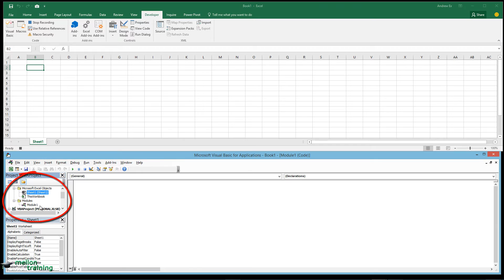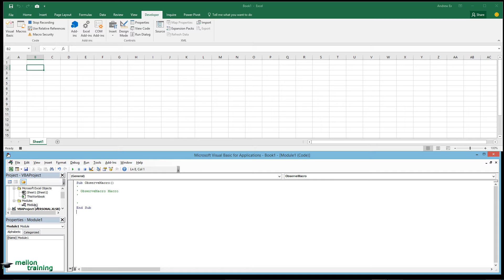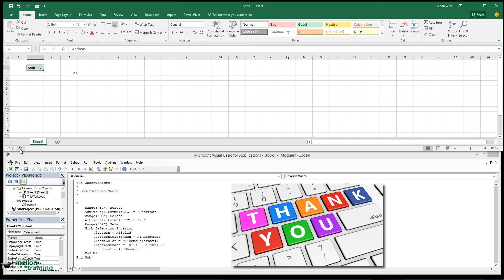How to create VBA Code Recording Excel Macros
When we create a macro we actually create the VBA code behind the scenes. While we record a macro the VBA code is created. This is very useful because by observing the VBA code you actually learn VBA programming. So, let’s get started: